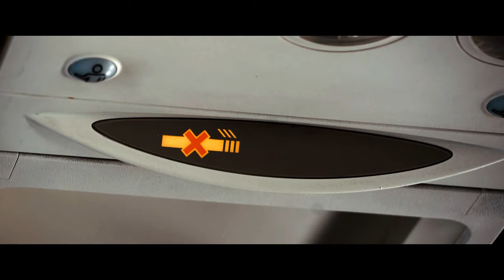Il Mio Grosso Grasso Matrimonio Greco 3 | Trailer Ufficiale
Prossimamente

Dalla scrittrice e regista Nia Vardalos, il fenomeno mondiale Il Mio Grosso Grasso Matrimonio Greco torna al cinema con una nuova avventura. Unisciti ai Portokalos in una riunione di famiglia in Grecia per un viaggio commovente ed esilarante, ricco di amore e di colpi di scena. Opa!